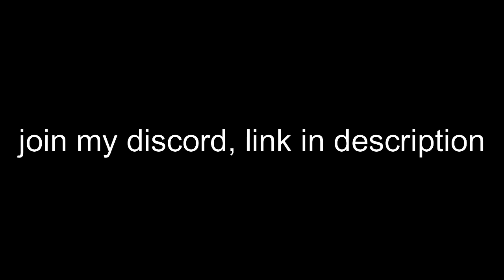showcasing zenith kit (late video)| Roblox bedwars